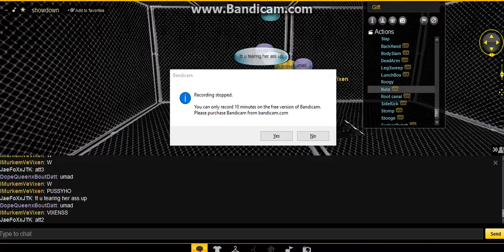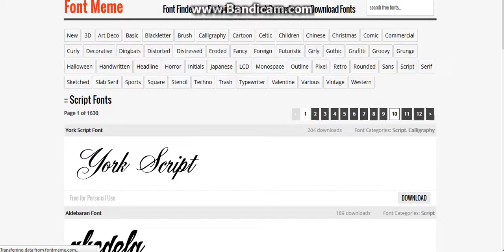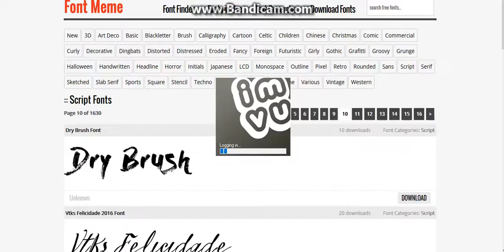Well Crash Code time from Mrk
He pull and she crash us they both weak..